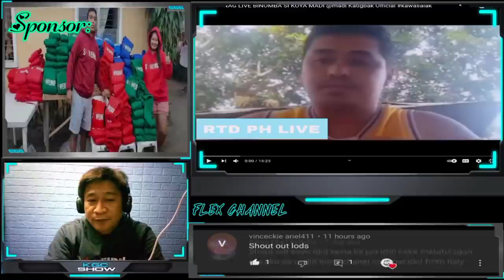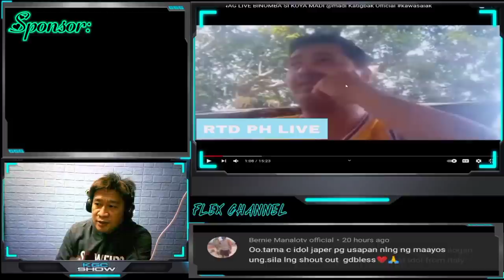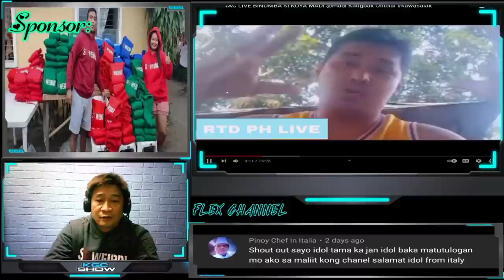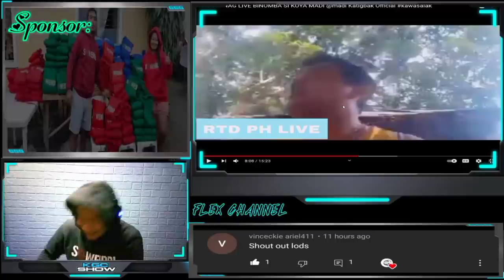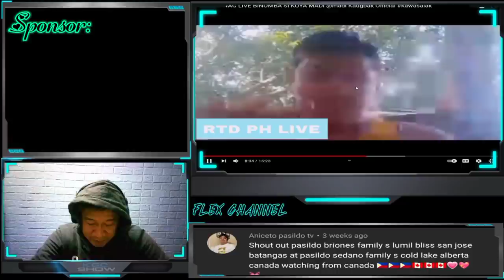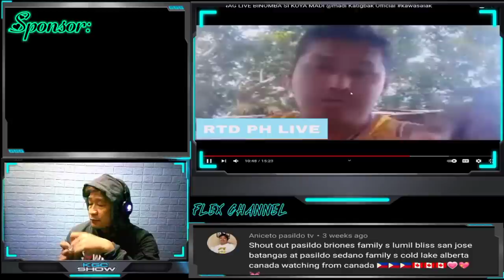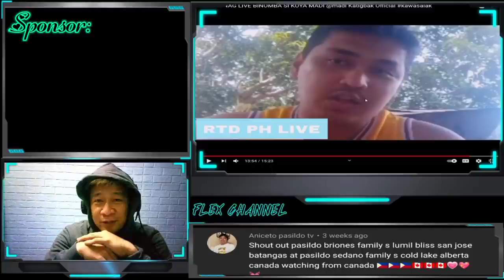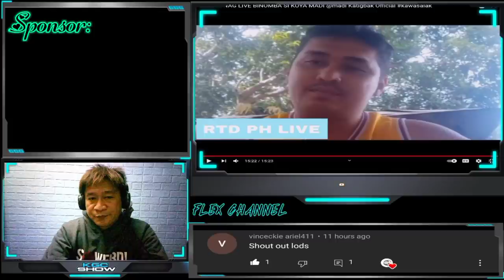SA SOBRANG INGGIT DI NYA MAKITA ANG MGA MALI NYA (RTD PH VIDEO REACTION)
sir @ThingstoKnow nA CALL nout ka ni RTD PH sa Video na ito..minsan sa sobrang inggit ay di namamalayan na nakakasiraka na ng reputasyon ng iba!!!

rtd review video : RTD PH LAST VIDEO REACTION(wag kang maghugas kamay)